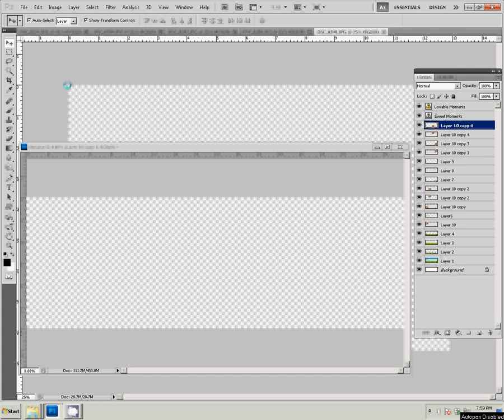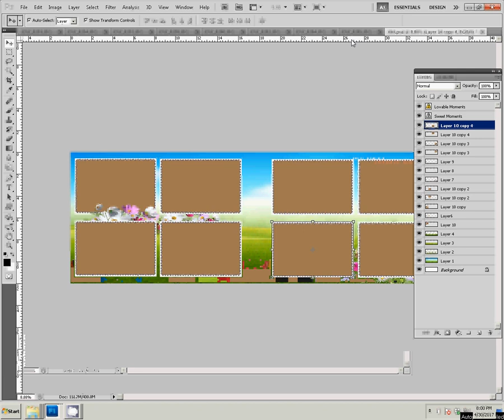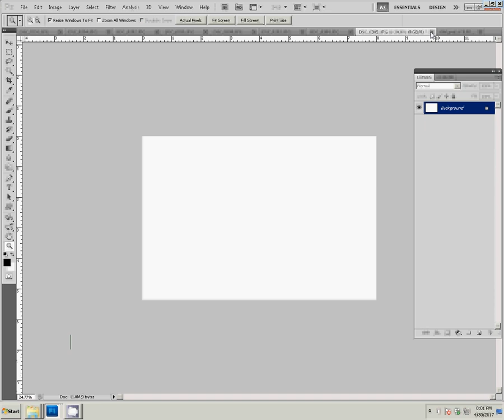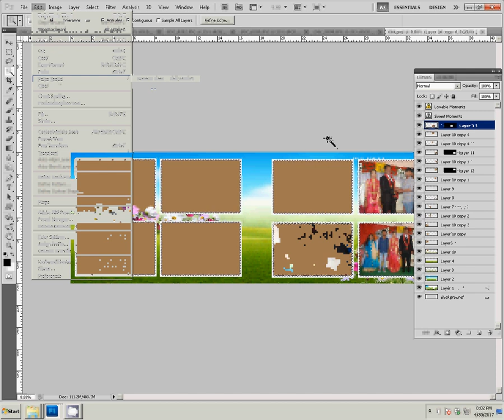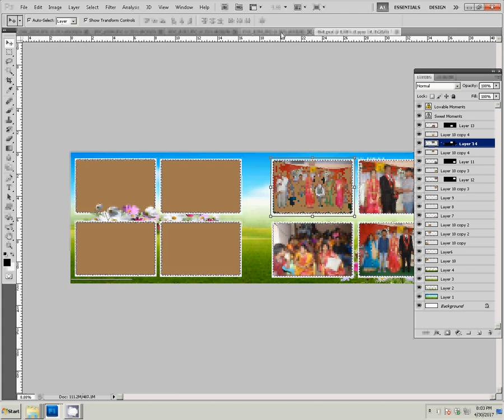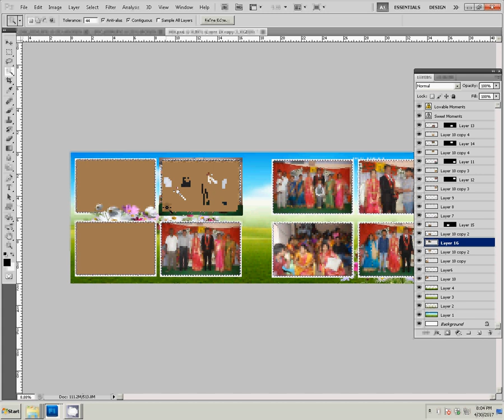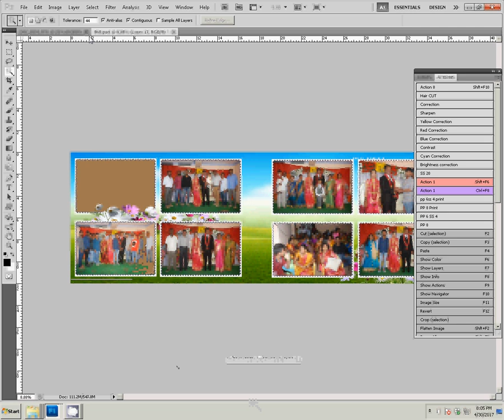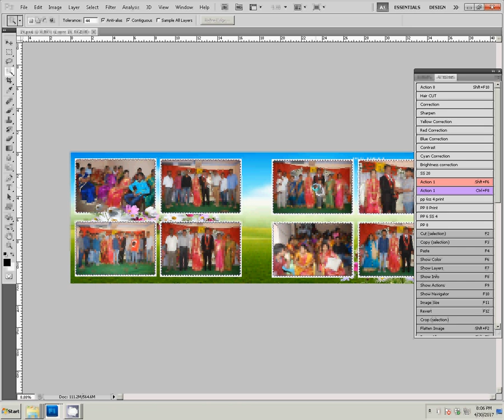Wedding Album Design in Photoshop